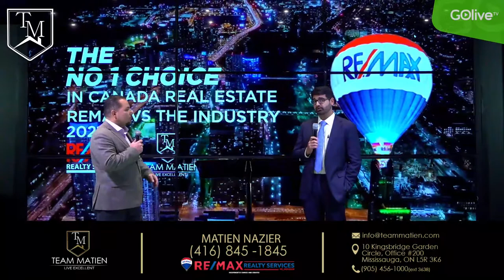Role of Lawyers in REAL ESTATE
It was a Great pleasure to have Mr. Parjot Banipal  - Lawyer with Papizan, Heisey and Myers on the Real Estate Show with Matien Nazier. During this talk he gave us some key insights about Real Estate Law when it comes to Buying and Selling. Main Topic of the Session being "Purchase Sale Transactions"

Matien Nazier⠀
10 Kingsbridge Garden Cir Mississauga, ON L5R 3K6